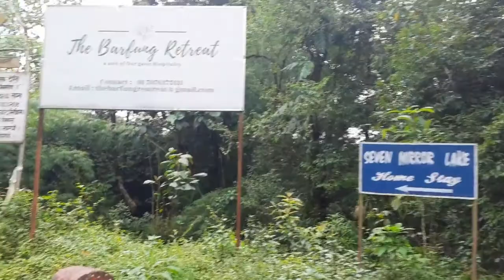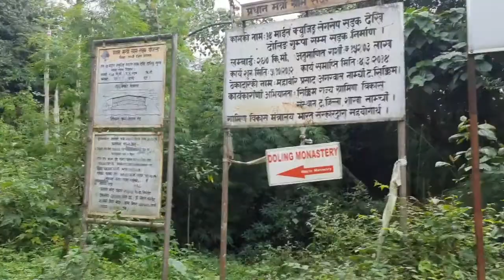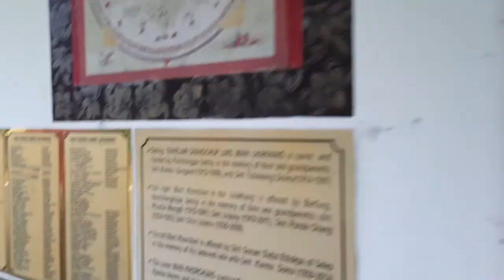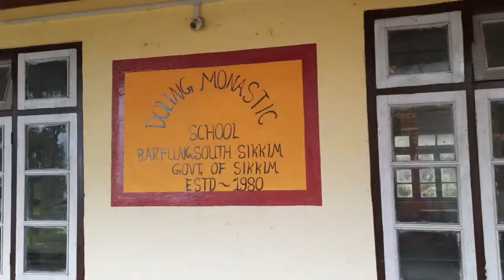|চলুন ঘুরে আসি সেভেন মিরর লেক|Doling monestry|seven mirror lake|সিকিম এর অপূর্ব প্রাকৃতিক সৌন্দর্য⛩️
Today I visit seven mirror lake and Doling monestry, 5km away from Ravangla with beautiful weather and environment ..

আজকে গেলাম সেভেন মিরর লেক আর ডলিং মনাস্ট্রি, আর ফেরার পথে বৃষ্টিতে ভিজে খেটে গেলাম..